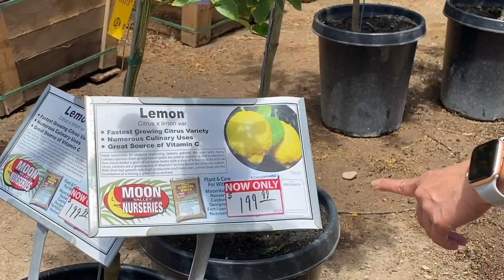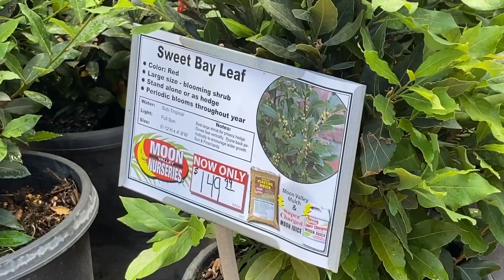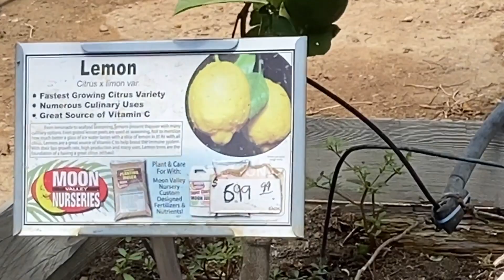WHERE TO BUY FLOWERS, PLANTS, TREES/MOON VALLEY NURSERY/LET’S GO TO THE NURSERY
The largest store for plants, flowers and tress. The place is beautiful and so relaxing.